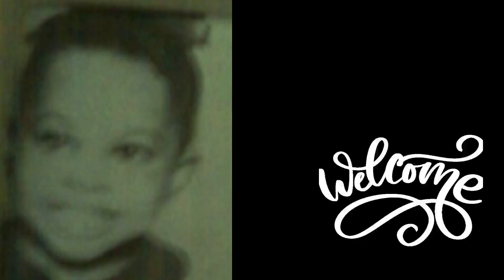I made a mess.